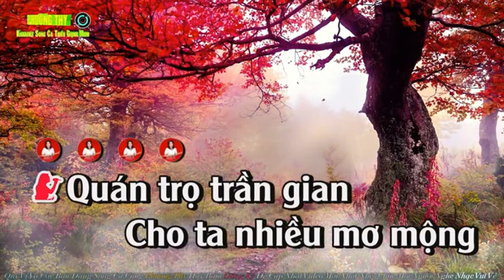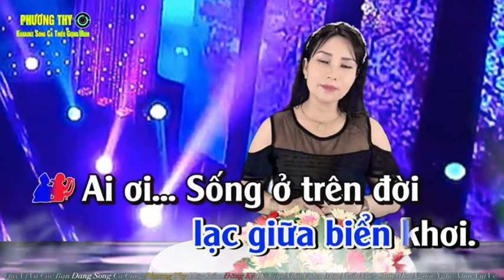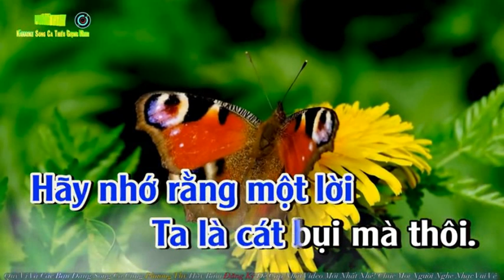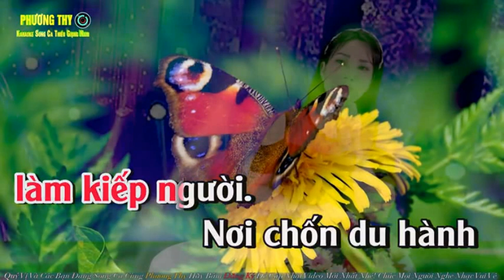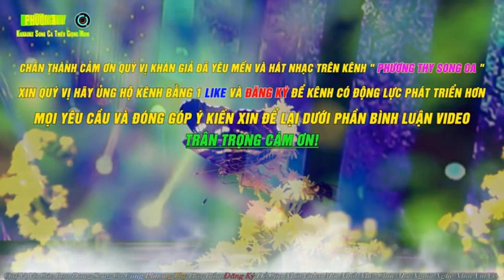QUÁN TRỌ TRẦN GIAN - PHƯƠNG THY & HOÀNG VĂN